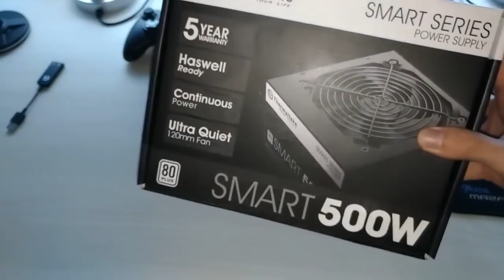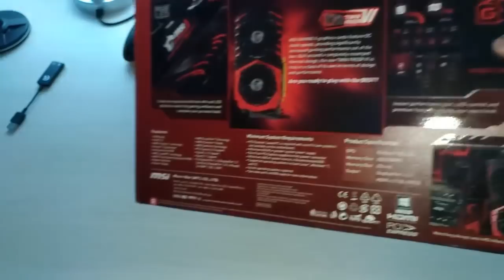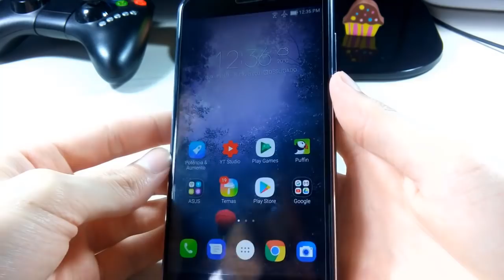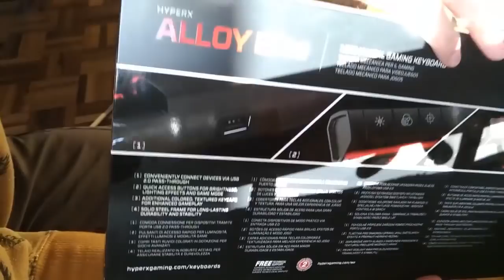🎈Meu Setup Gamer Especial 800 Mil Inscritos ❕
✅Mostrando Meu Setup Gamer 2018, Especial 800 mil Inscritos do Canal, também Unboxing do Meu Novo Mouse🖱 e Teclado⌨ da Hyperx❕